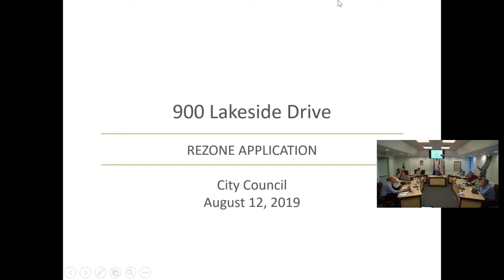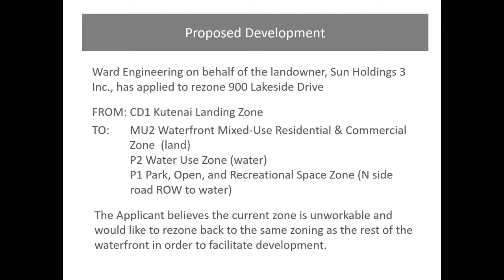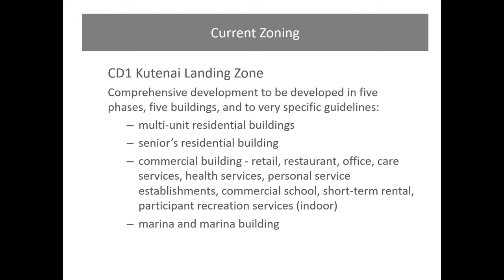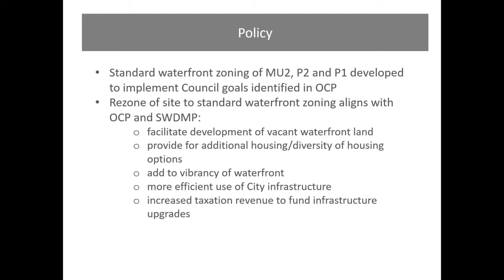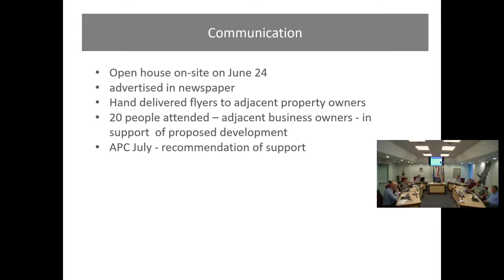Regular Council - 12 Aug 2019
Aboriginal Acknowledgement

   Adoption of the Agenda

      Adopt Agenda

   Adoption of Minutes of Previous Meetings

      Adoption of previous meeting minutes

   Recommendations from Committee of the Whole Meetings

   Requests

      Request for Exemption (Short-Term Rental) - 1009 Sproat Drive

      Nelson Cares - Request to add Annable Block to the Community Heritage Register

      Nelson Electric Tramway Society - Letter of Support

      Nelson District &amp; Arts Council - Request Regarding Community Mural Wall

      RDCK - Letter of Support Regarding Wood Stove Exchange Grant Application

   Delegations

   Bylaws

      Official Community Plan Bylaw Amendment , Zoning Bylaw Amendment and Off-Street Parking and Landscape Amendment Bylaw - 706 Herridge Lane Rezoning

      Zoning Bylaw Amendment - 900 Lakeside Drive Rezoning

      Off-Street Parking and Landscape Bylaw Amendment and Bylaw Notice Enforcement Bylaw Amendment- Wildfire Regulations

   Recommendations from Staff

      Childcare "$10aDay" Campaign

      Creation of Sports Ambassador Working Group

      Repeal Sidewalk Cafe &amp; Sign Policies

      Second Quarter Financial Update

   Information Items (includes Correspondence and Minutes of Committee and Commission Meetings)

      Minutes

      Reports

      Action Item Listing

   Notice of Motion

   Late Items

   Council Reports

   In-Camera Items Released to the Public

   Resolution to Adjourn

      Adjournment